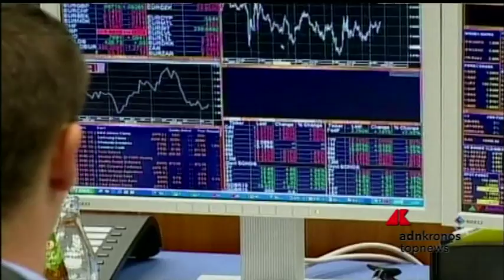Piazza Affari brilla in Europa, vola Leonardo con la cedola...